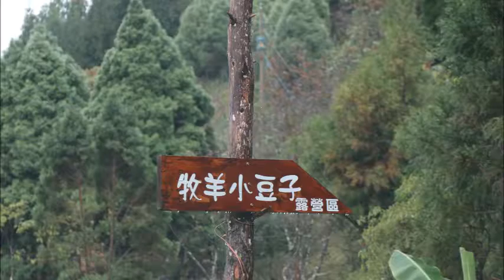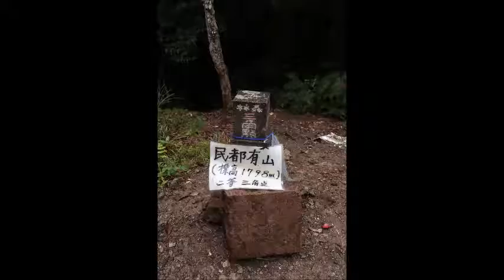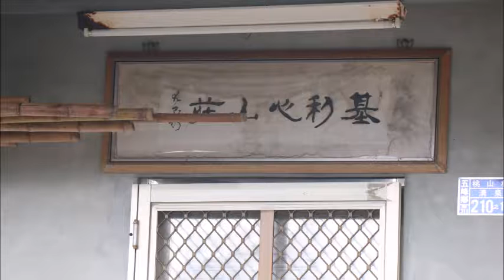民督有山2018.11.19